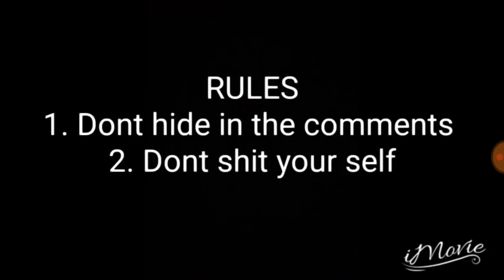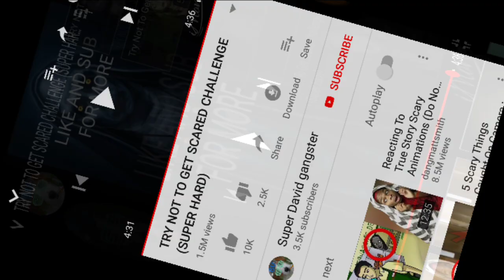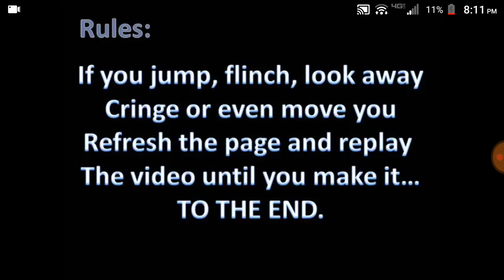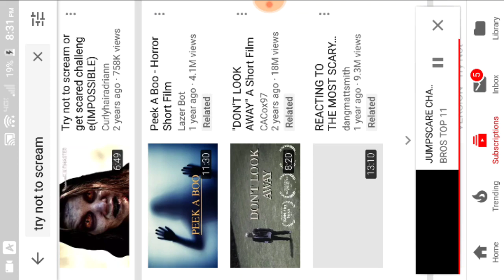papyrus reacts to try not to screams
pap: who is that with me in the thumbnail?
seriously help.